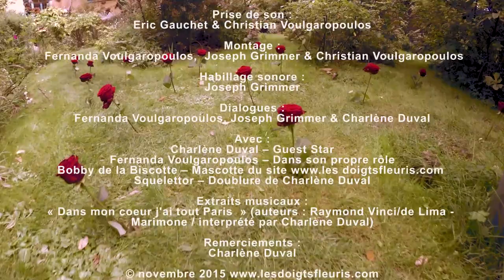Comment réussir le compost facilement avec Charlène DUVAL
Charlène Duval, la vedette de Music-Hall, que vous avez pu (re)découvrir dans l'émission "La France a un incroyable talent" sur M6, vient rendre visite à Fernanda Voulgaropoulos dans le jardin "Les Doigts Fleuris". C'est l'occasion rêvée de parler "compost" !

Charlène Duval a un grand besoin de conseil. Écologiste à ses heures perdues, elle est décidée et veut se lancer. Charlène Duval va faire son compost. Oui, tout peut arriver !

Mais, grande problématique "Qu'est-ce qu'on met dans le compost ?" Des vieux escarpins ? Des flacons vides de crèmes de beauté ? Des épluchures de topinambour ? Et si Charlène Duval pouvait y recycler ses anciens amants ?

C'est tout un programme que promet ce choc entre deux mondes. Mais si on cherche bien, des similitudes surgissent ici et là. Je vous laisse découvrir ce moment de partage pendant lequel nous avons beaucoup ri.

C'est au travers de l'humour, que j'ai choisi de vous dire des choses vraies. Les événements récents nous le rappellent, la vie est trop courte. Donc profitons, vivons et poilons-nous. Et puis, c'est le meilleur anti-rides que je connaisse ! ;)